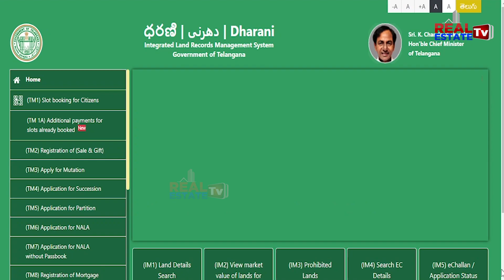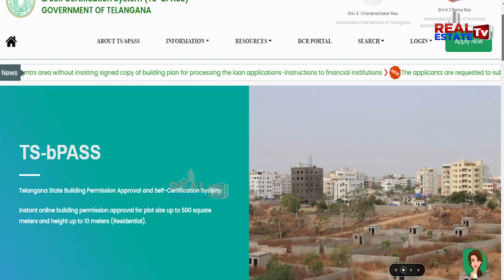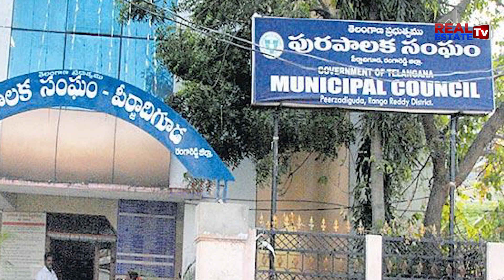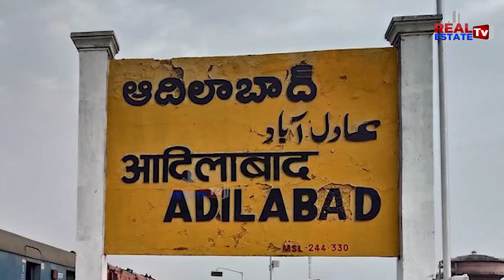TS bPASS Loopholes | భారీగా అక్రమ రిజిస్ట్రేషన్లు | సర్కారుకు రియల్టర్ల షాక్ | Real Estate Tv